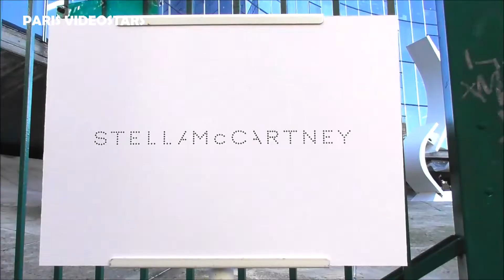Karen Elson & Sveva Alviti @ Paris 4 october 2021 Fashion Week show Stella McCartney